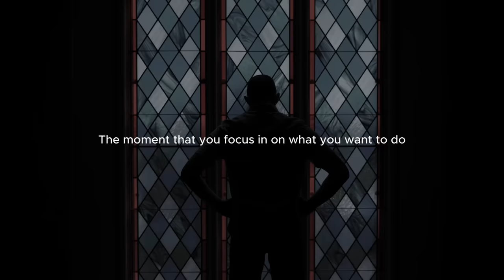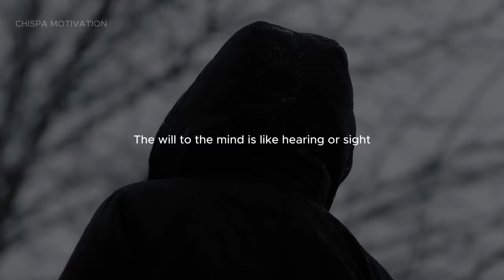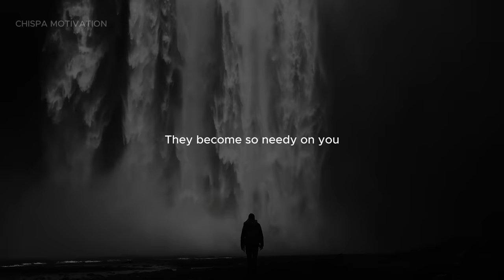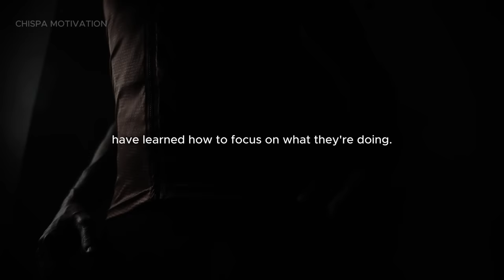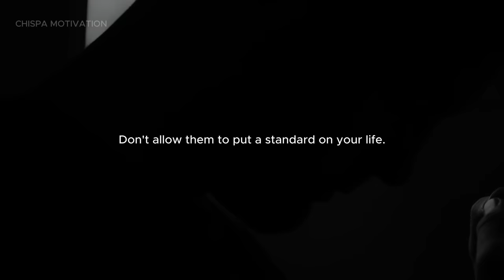FOCUS ON YOURSELF - Motivational Speech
Tiktok In this episode, Tim Grover, Les Brown, David Goggins and Jim Rohn talk about focusing on yourself and holding yourself accountable.